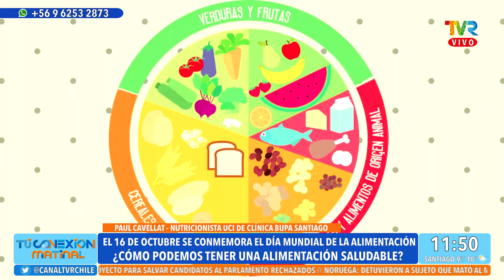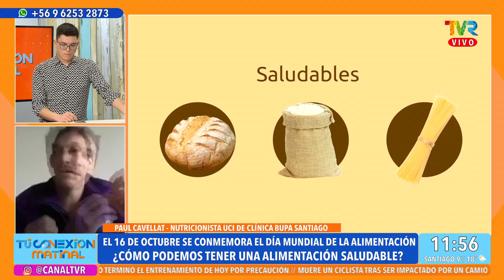El Nutricionista Paul Cavellat, nos enseña como tener una alimentación saludable